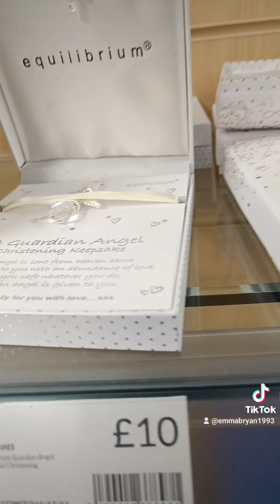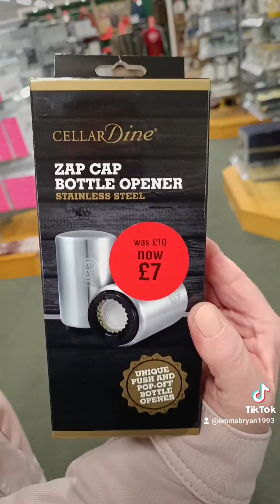(SATURDAY'S) SHOP W ME!🛍️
Hey guys welcome back to the channel I hope you enjoy this video of me going shopping to downtown superstore, I also shouted out a supporter as well so if you want to be next just email me don't forget to 👍▶️🔔 so you never miss an upload from me ✌️

⭐EB CHATS⭐
YOUTUBE INSTA X FB TIKTOK SNAPCHAT